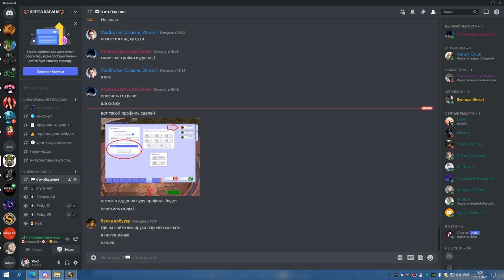МАГИК ГЕР ДЦ 07 07 22